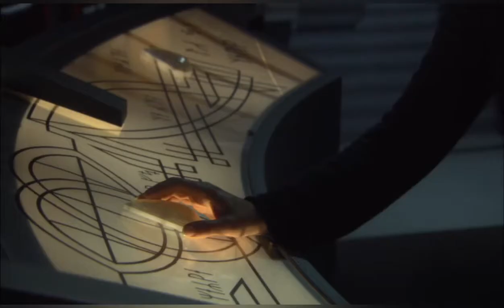Stargate SG-1 - Bc-304 Odyssey (Music Video)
The Odyssey, registry PB3865, is the second BC-304 produced by the United States of America and is operated by the United States Air Force. Following the destruction of the Prometheus in 2006, the Odyssey assumed the role of Earth's flagship, replacing the Prometheus as Earth's primary planetary defense and exploration vessel in the Milky Way.